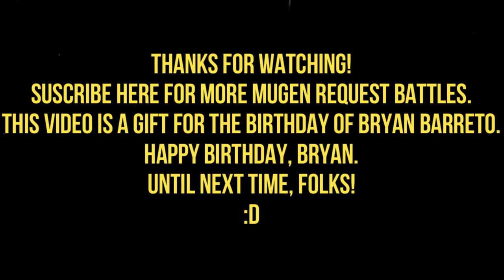MG026 MUGEN Request Battle #89: Ciel (Me) vs. Asuna (Sennou-Room) (Req. by Bryan Barreto)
The user Bryan Barreto has asked me for a MUGEN battle between two beautiful waifus:
Ciel (From Melty Blood) versus Asuna Yuuki (from Sword Art Online & Dengeki Bunko Fighting Climax.
In addition to exchanging roles, for the extra battle.
Using Asuna against Ciel.
Not to mention, this video is a birthday present for Bryan Barreto.

Characters:
Ciel (MBTL Styled) by Kira5472 (Me)
Asuna Yuuki by Sennou-Room

Extra Battle:
Asuna Yuuki by Sennou-Room (Me) vs. Ciel (MBTL Styled) by Kira5472

Stage: Power Instinct Matrimelee - Sissy stage by CIRIO